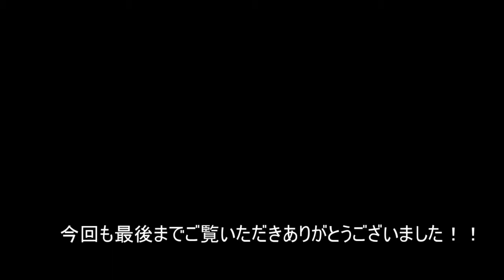阪神タイガース！！超攻撃型バッテリーで１点 坂本誠志朗捕手×高橋遥人投手！！はると君はプロ初タイムリーやっぱり燃える伝統の一戦！！巨人VS阪神2020/10/5甲子園球場